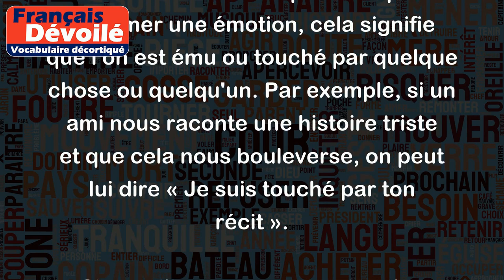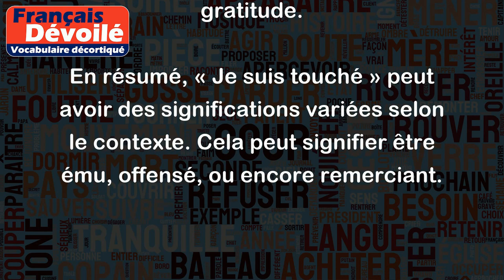Je suis touché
« Je suis touché » est une expression courante qui peut avoir plusieurs significations, selon le contexte dans lequel elle est utilisée. Voici quelques exemples :
- Si on utilise cette expression pour exprimer une émotion, cela signifie que l'on est ému ou touché par quelque chose ou quelqu'un. Par exemple, si un ami nous raconte une histoire triste et que cela nous bouleverse, on peut lui dire « Je suis touché par ton récit ».
- Si on utilise cette expression dans le cadre d'une dispute ou d'une discussion, cela peut signifier que l'on est offensé ou froissé par les propos de l'autre personne. Par exemple, si un collègue nous fait une remarque déplacée, on peut lui répondre « Je suis touché par tes propos » pour lui signifier qu'on est blessé par ses mots.
- Enfin, « je suis touché » peut également être utilisé pour remercier quelqu'un d'avoir fait quelque chose de gentil pour nous. Par exemple, si un ami nous offre un cadeau, on peut lui dire « Je suis touché par ton geste » pour lui exprimer notre gratitude.
En résumé, « Je suis touché » peut avoir des significations variées selon le contexte. Cela peut signifier être ému, offensé, ou encore remerciant.